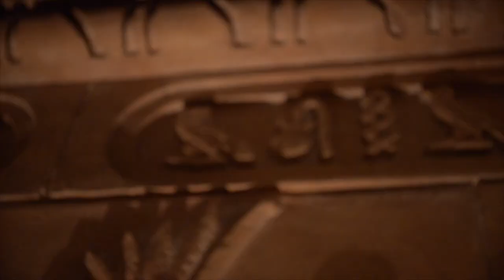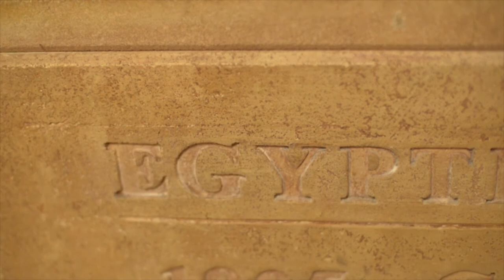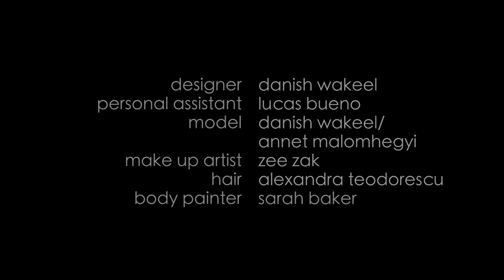Danish Wakeel's S/S 2015 High Fashion Conceptual Film